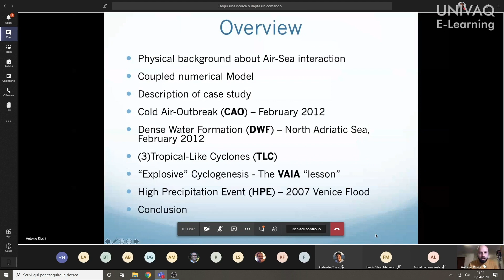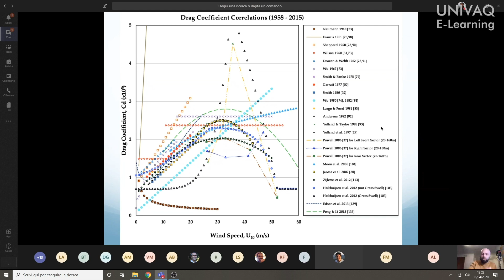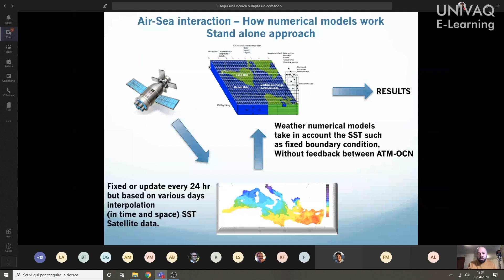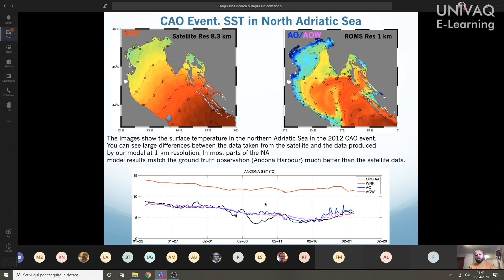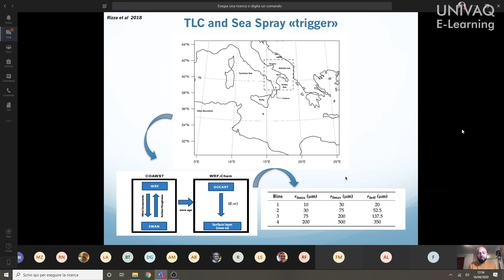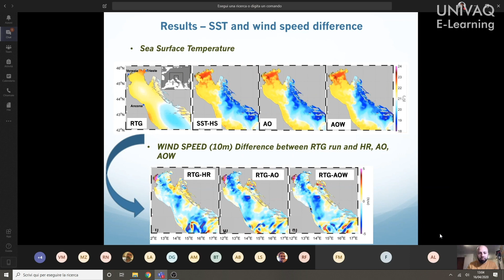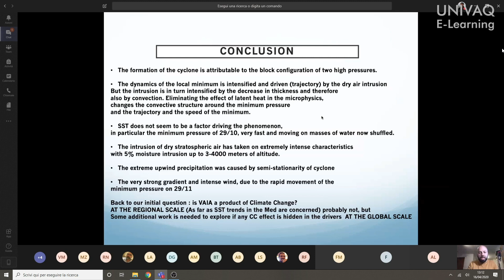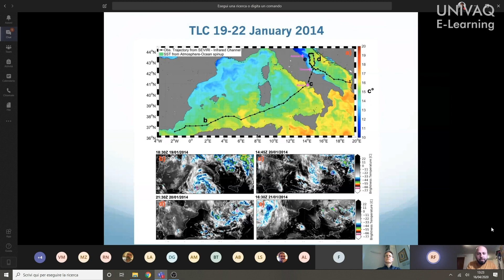Seminario Cetemps con Antonio Ricchi - 16/04/2020